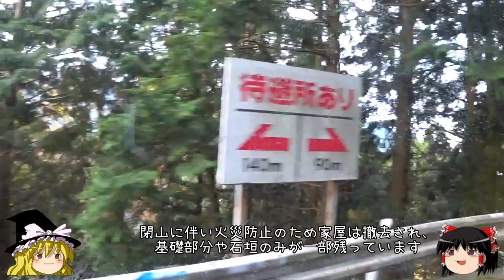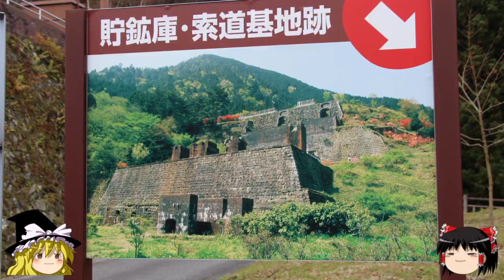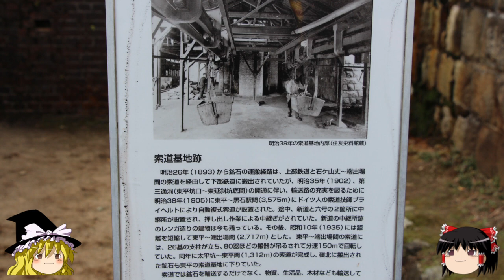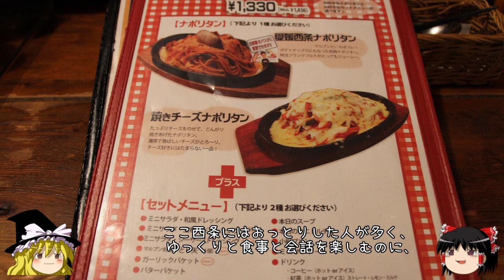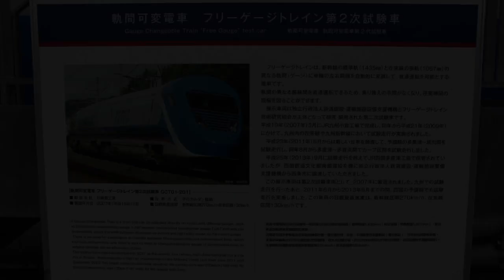【ゆっくり旅行】東洋のマチュピチュに行ってみた 車中泊旅行記４４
今回はマイントピア別子からバスで30分くらいの所にある、
東平に行ってみます。
東洋のマチュピチュと言われている？？とそうで、
はたしてその真相は？？